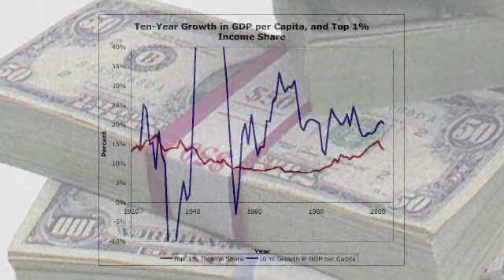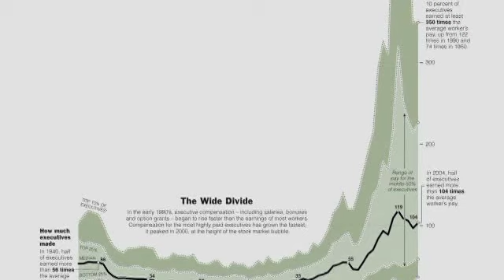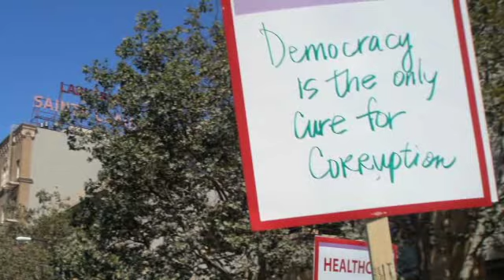Les Leopold, author of The Looting of America, Explains the Financial Collapse and Bailout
Les Leopold is the author of The Looting of America: How Wall Street's Game of Fantasy Finance Destroyed Our Jobs, Pensions, and Prosperity—and What We Can Do About It. In this video he explains the basic concepts behind the financial collapse and Wall Street's run on public money so that even the layperson can understand.